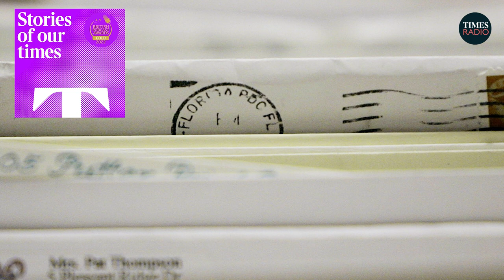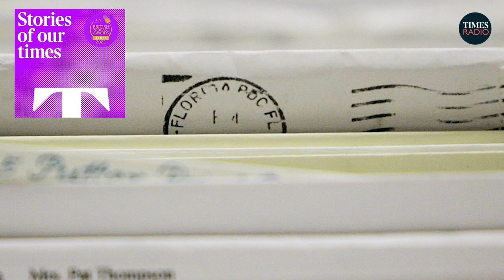The best letters to the editor of 2022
Every day, hundreds of readers write into The Times and The Sunday Times. In a year where news didn’t seem to stop, the letters editors of the two papers pick out their highlights.

Guests:
- Andrew Riley, Letters Editor, The Times.
- Stephen Bleach, Letters Editor, The Sunday Times.

Host: Manveen Rana